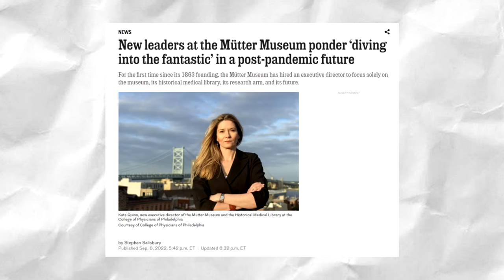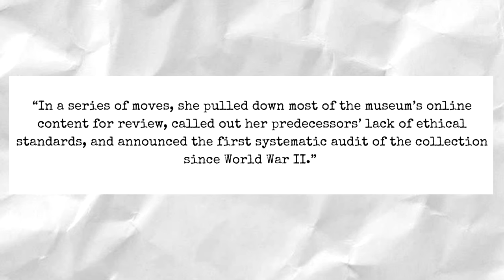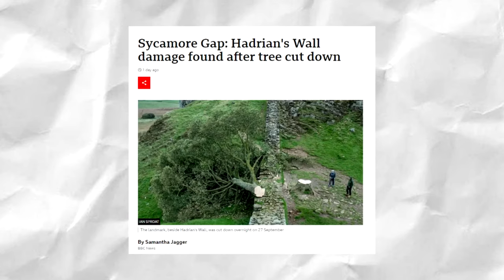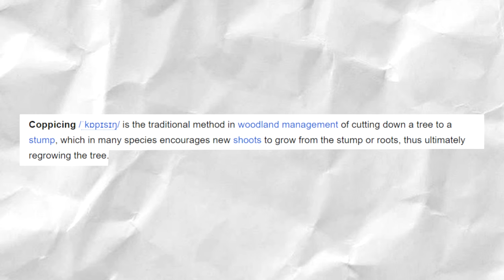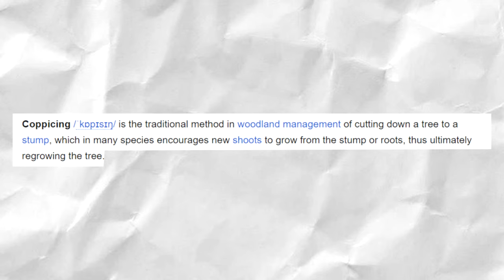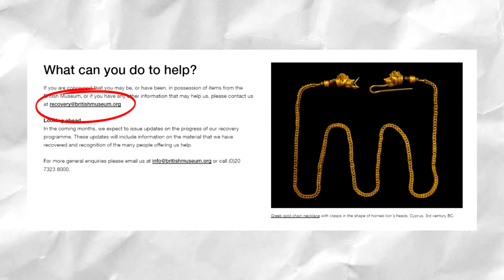Pokemon x Van Gogh, Mischief at the Mütter, repatriation news, and more!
Hey, its the next news wrap-up! Join me as I share five news stories from the realms of history, archaeology, and museums!

Links referenced in this video:
Mischief at the Mütter - 2022 Event Details

New leaders at the Mütter Museum ponder ‘diving into the fantastic’ in a post-pandemic future

What the Hell Is Happening With the Mütter Museum?

Reconciliation and reckoning as Nisga'a totem pole returns to B.C. from Scotland museum

Sycamore Gap: Hadrian's Wall damage found after tree cut down

Second arrest after felling of England’s famous ‘Sycamore Gap’ tree

Why Pokemon Fans Stormed Amsterdam’s Van Gogh Museum Last Week

Chapters:
0:00 Introduction
1:01 Mischief at the Mütter
4:06 Repatriation to the Nisga’a Nation
5:03 Tragedy at the Sycamore Gap
7:14 Yet another British Museum Story
9:27 Pokemon x Van Gogh